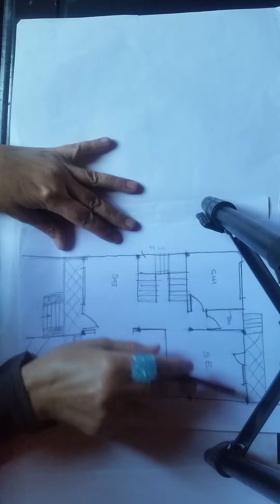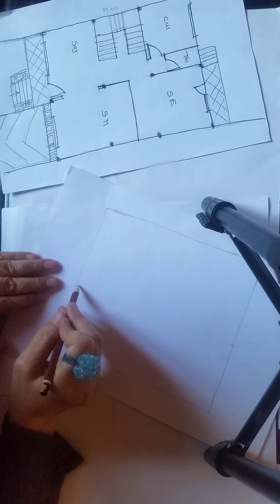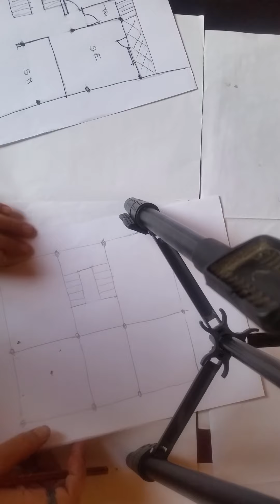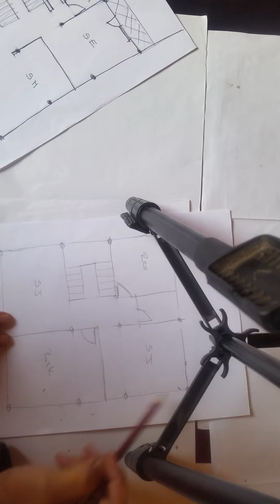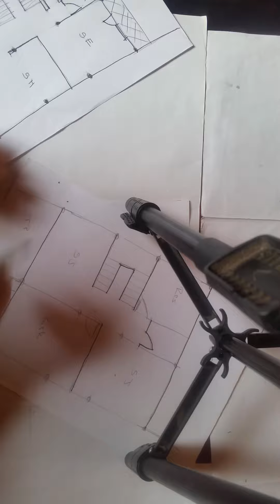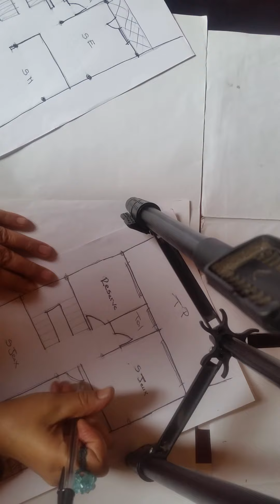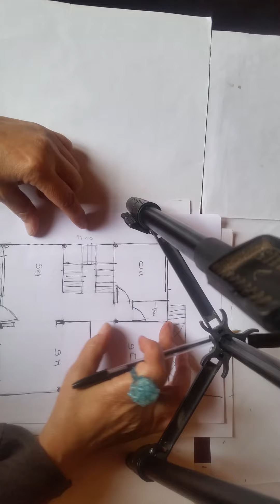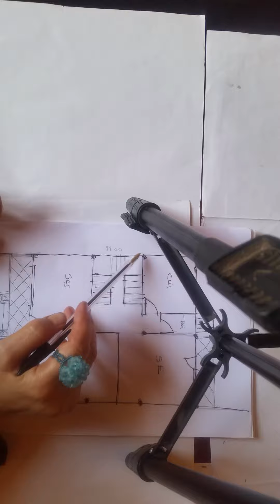Plan de sous sol pour villa mitoyenne dessin à main levée